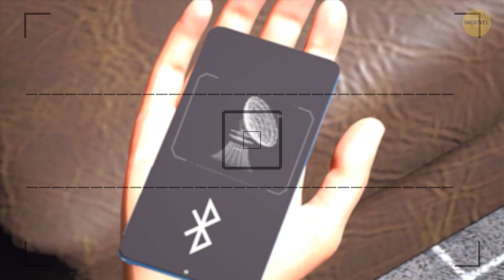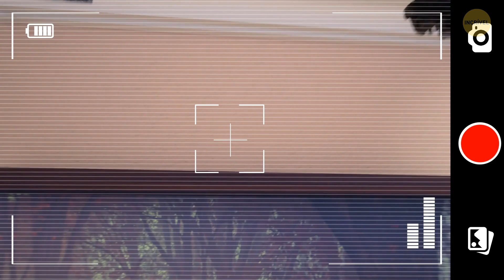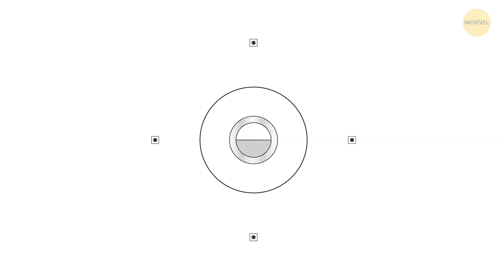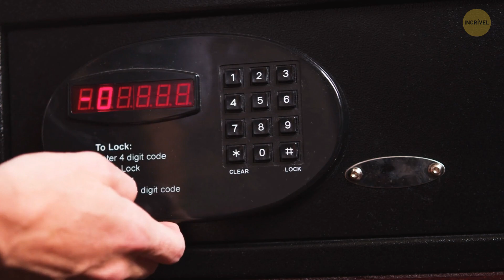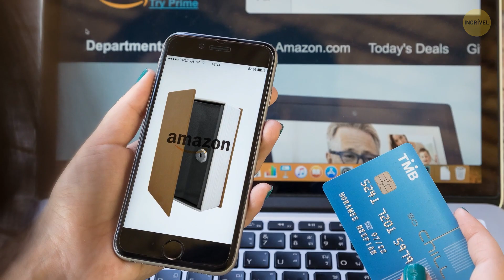Fique Seguro Durante a Viagem: Detecte Câmeras em Seu Quarto de Hotel